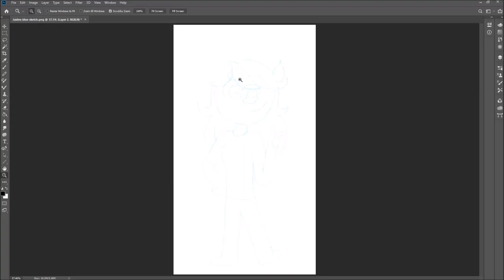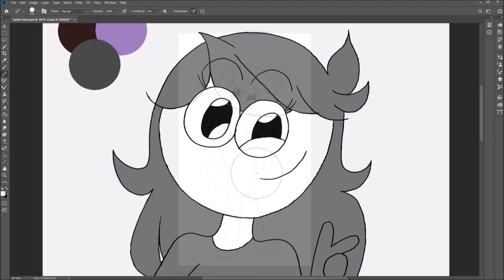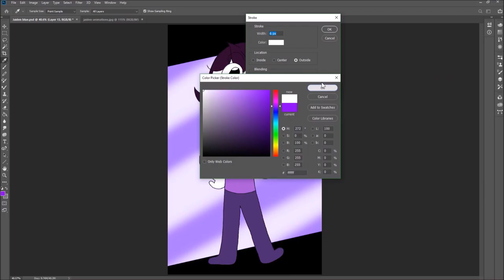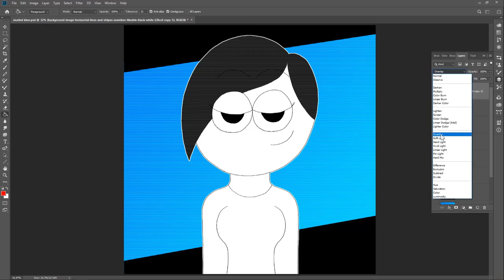[BLUE] Jaiden animations and Snarled - RED VS BLUE (EP5) - Devin7XD926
Welcome to the fifth episode of Red vs Blue! Where I make 2 versions of the art!

Blue: nice, cool, and cute
Red: Creepy, bloody, and corrupted

On episode 5, I'm Drawing Jaiden animations and sapphire from snarled!

SEE YA!❤️